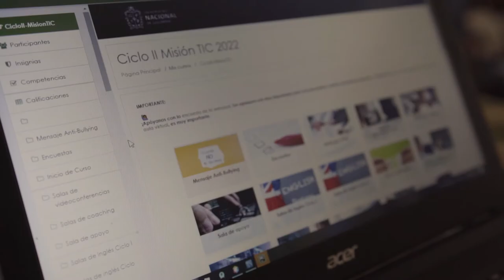MisiónTIC2022 es aprendizaje constante cada día: Joseph Rojas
Joseph Enrique Rojas, es estudiante de ingeniería mecatrónica y
destaca de MisiónTIC2022 la forma de estudiar y aprender nuevos conocimientos que aplica para sus estudios y profesión.